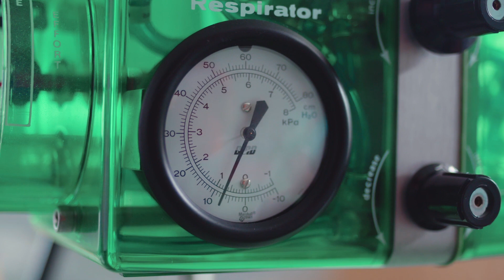BSc(Hons) Physiotherapy at the University of Hertfordshire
First year Physiotherapy student, Roxanne, explains why she chose to study at the University of Hertfordshire.